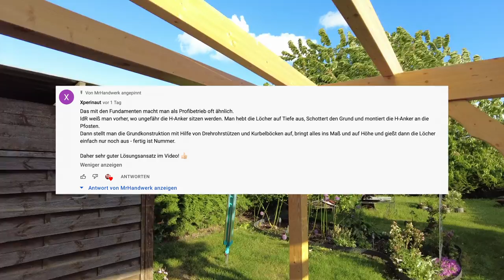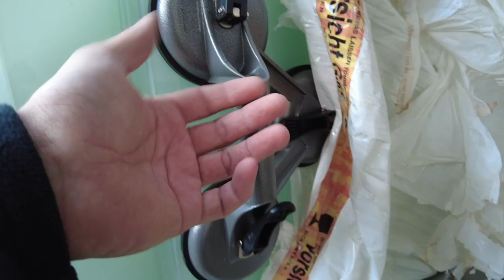Doppelstegplatten oder VSG? Terrassenüberdachung Verglasung #5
Du planst eine Terrassenüberdachung zu kaufen oder selber zu bauen?! Und fragst Dich welche Materialen für die am besten geeignet sind, oder stellst Dir die Fragen was ist eine VSG Verglasung? In diesem Video teile ich Dir meine Erfahrungen mit. :)

❌ Wichtiger als du denkst!
Gehörschutz (NEU mit Bluetooth)
Atemschutzmaske (Wartungsfrei)
Schwarze Einweghandschuhe
3M Mehrweg-Halbmaske

❌ WERKZEUG WAS ICH DIR EMPFEHLEN KANN:
Einhell Farb-Mörtelrührer:
Multifunkionsleiter (Alu):
Glas-Saugheber:
Wasserwage:
Baustützen 2er Satz:
Baustativ verzinkt:
Kapp-/Gehrungssäge:
Arbeitstisch MASTER work 1600:
Kapselbandmaß:
Neigungsmesser (Level Box):
Steckschlüsselkasten (Top!):

❌ Wera Bit-Satz Diamond:
Akkuschrauber AdvanceDrill 18v:
Bosch Laser Zamo:

Unsere Amazon-Wunschliste:

👇🏻👇🏻 Mehr über MrHandwerk👇🏻👇🏻

00:00 Begrüßung
00:49 Sparrenmontage
02:28 Kleiner Trick zur Selbstmontage
03:40 Montagedauer
05:10 VSG oder Doppelstegpl.
13:15 Glassauger welche?!